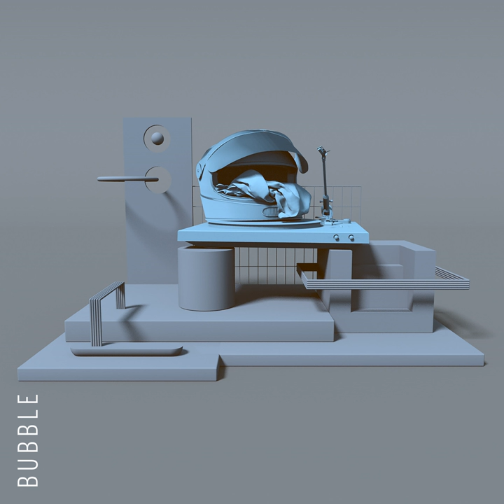Bubble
Bubble · Declan Carrier

Composer: Declan Carrier
Composer: Terence Foster Fox
Composer: Sarah Barton Keeley